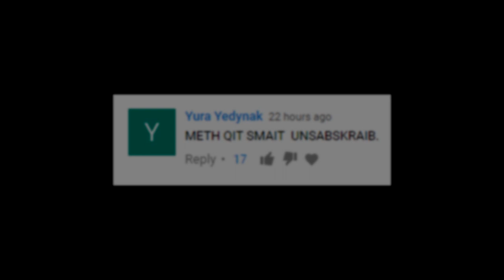Goodbye SMITE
See you, I guess.
Appreciate you!

♫ Music ▼
"You Will Know Our Names (Xenoblade Chronicles)" by GaMetal

- Myth / MythyMoo